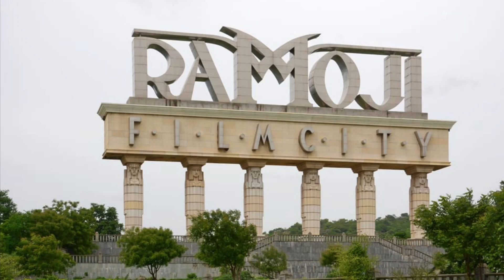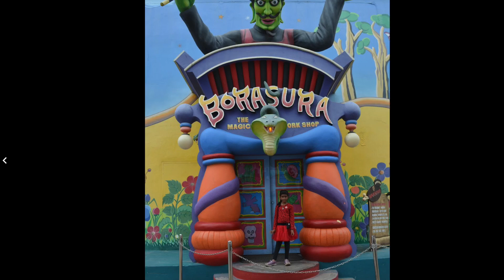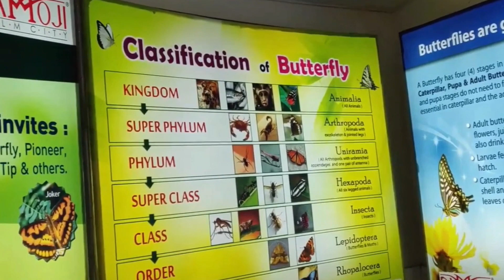Ramoji Film City Tour